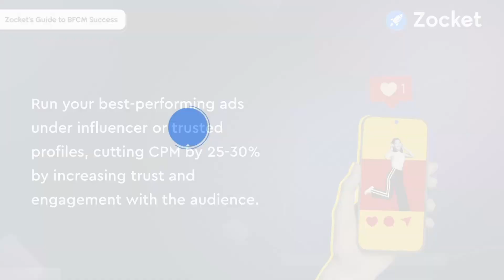Tip #17: Slash Meta CPM Costs by 30% for BFCM Success! 💡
Regularly refresh ad creatives to avoid fatigue and reach a broader, more engaged audience, lowering CPM.

Run top-performing ads under trusted profiles or influencers to boost trust and cut CPM by 25-30%.

Boost efficiency and cut costs this BFCM!
Supercharge your results with Zocket.ai! 🚀